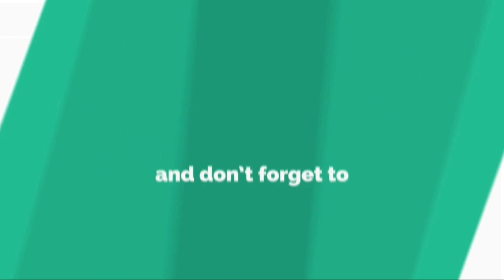UDL ALCO leading Tambaram Dibrugarh weekly Express heading towards Lumding Jn.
15929 Tambaram - Dibrugarh Weekly Express hauled by UDL  Alco WDG3A #13021 rushing towards its next schedule stop Lumding Jn. after departing from Pathorkhola running bang on time...

___THANKS___FOR___WATCHING___